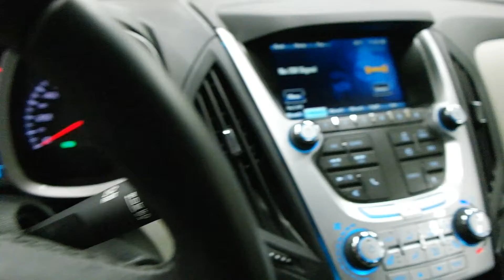2013 Chevrolet Equinox FWD 4dr LT w/2LT 4 Door Sport Utility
This is a 2013 Chevrolet Equinox FWD 4dr LT w/2LT 4 Door Sport Utility Front Wheel Drive with 6-Speed A/T transmission Green[GGU,Steel Green Metallic] color and Light Titanium/Jet Black interior color. This video is recorded and uploaded by MobileInspector.